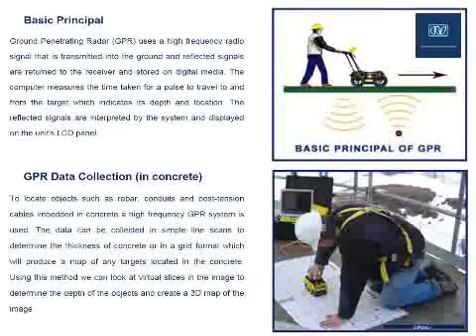GPR www pcts com au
Ground Penetrating Radar
NDT
Ground-penetrating radar (GPR) is a geophysical method that uses radar pulses to image the subsurface. It is a non-intrusive method of surveying the sub-surface to investigate underground utilities such as concrete, asphalt, metals, pipes, cables or masonry. This nondestructive method uses electromagnetic radiation in the microwave band (UHF/VHF frequencies) of the radio spectrum, and detects the reflected signals from subsurface structures. GPR can have applications in a variety of media, including rock, soil, ice, fresh water, pavements and structures. In the right conditions, practitioners can use GPR to detect subsurface objects, changes in material properties, and voids and cracks.